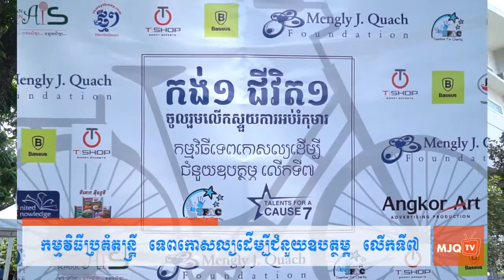20170312​ - កម្មវិធីប្រគំតន្រ្តី ទេពកោសល្យដើម្បីជំនួយឧបត្ថម្ភ លើកទី៧